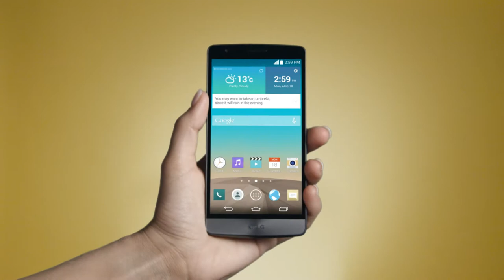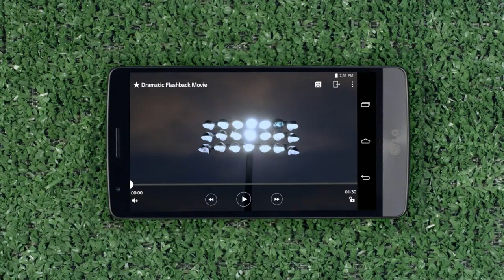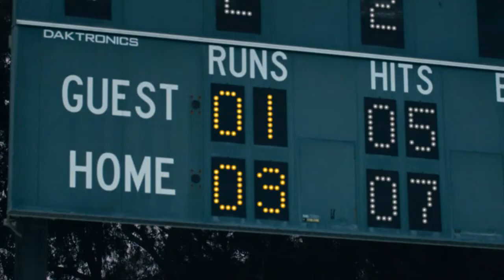LG G3 S (D722) product movie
Amazing performance of camera embedded in compact design
enables you to capture the right moment at right time with just one tap. Compact, simple, and swift.
LG G3 S (Model name: D722)